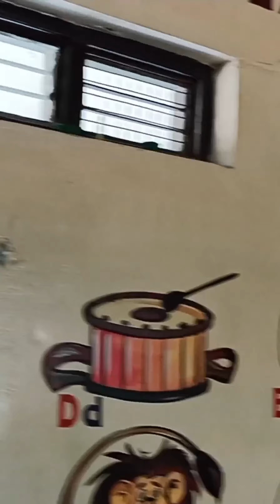painting for school wall 😁Government Senior Secondary School 🎒 my friend printed